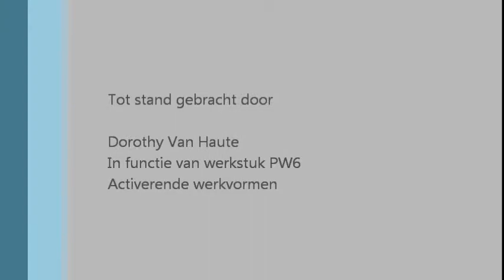Snijtechnieken - Julienne - Prei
Snijtechnieken aanleren via Flipped Classroom